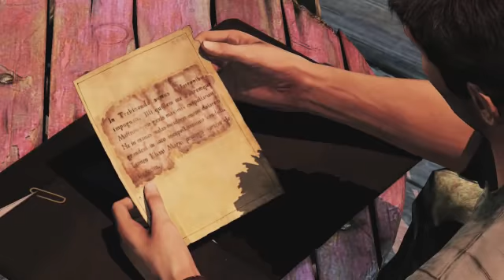Uncharted 2 Among Thieves review